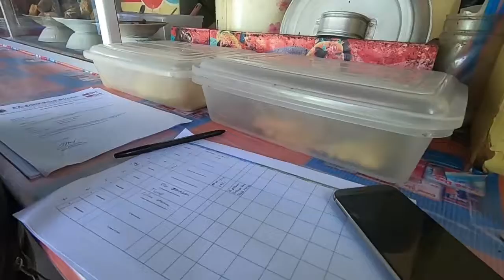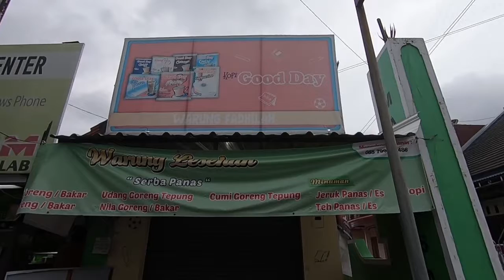Kerja muter - muter jogja ZNH 1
Pekerjaan Freelance pertama di awal tahun
selama 10 hari di bulan januari 2019 ZNH (Eps 1)